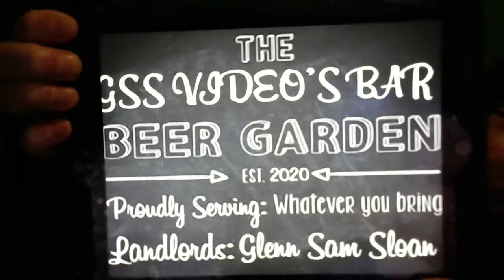GSS VISWO'S BAR Landlord Glenn Sam Sloan